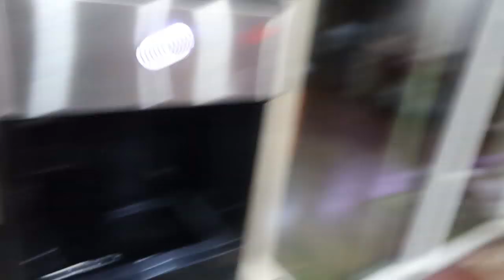Little Chipmunk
Little Chipmunk (11.10.19 - Day 3475)